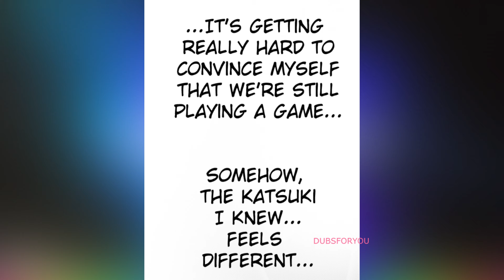Oh My God! I Don't Remember It Being That So Scary! !My Hero Academia Comic Dub